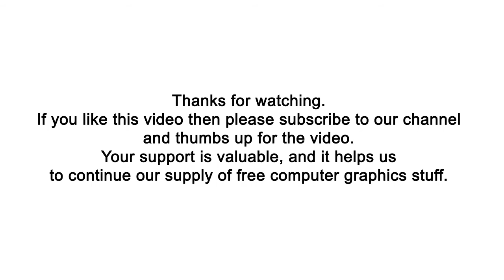Burundi flag waving: over Green Screen, Blue Screen and sky (2021)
This is a seamless (looping ) 3d realistic animation of Burundi flag waving over Green Screen, Blue Screen and sky.